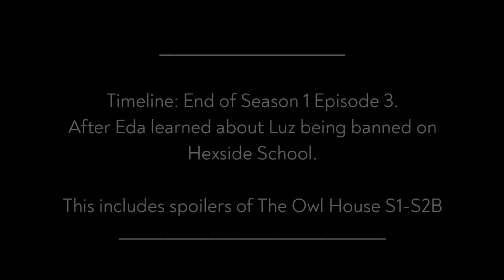Past The Owl House reacts to the future || 1/? || Gacha Club